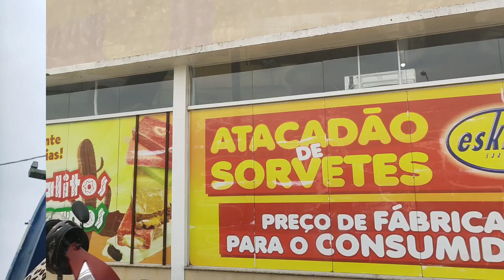Começamos o primeiro dia do ano de 2024 , eu meu esposo passeando e curtido a vida que Deus nos dá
fomos até a praça do xafariz para tomarar chimarrão,tomei um susto dos cachorros.
                                                                                                                                                                                       Músico: @iksonmusic